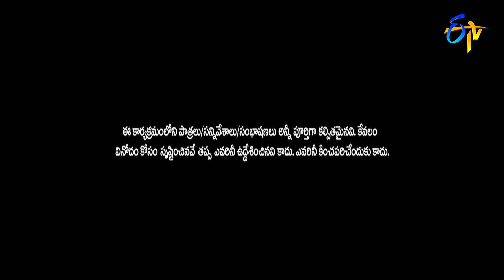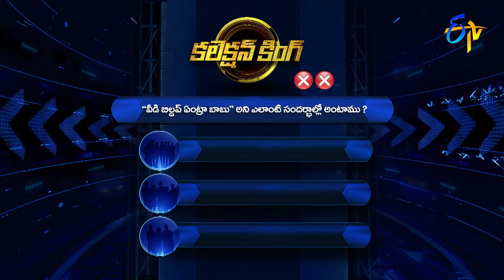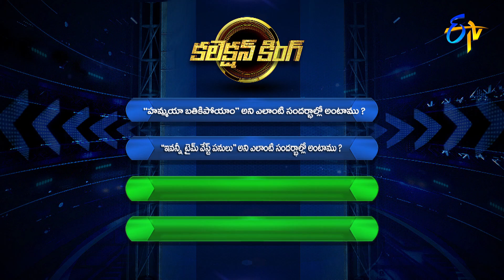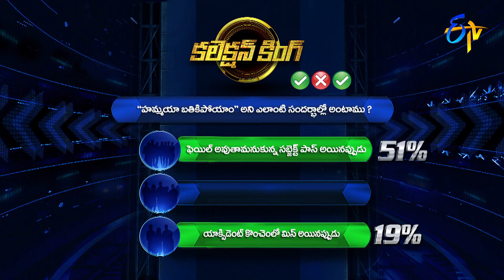Cash | Collection King | 4th December 2021 | ETV Telugu